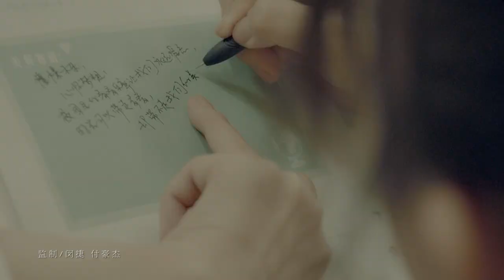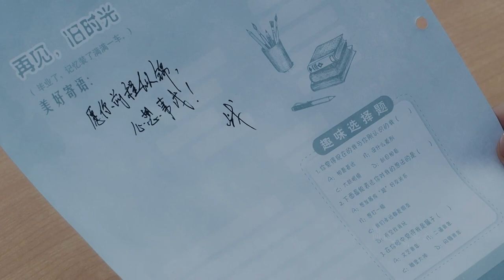Xiao Zhan & Song Zuer - The Best Summer "最好的夏天" MV